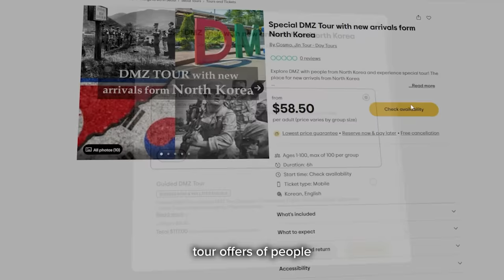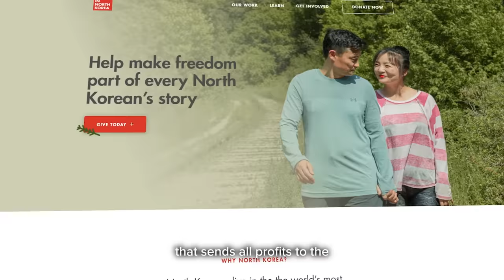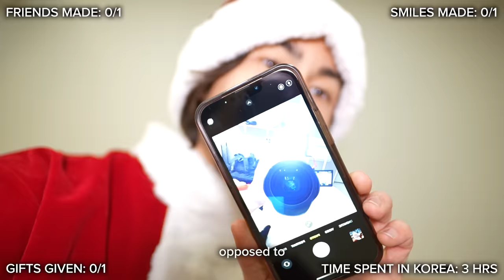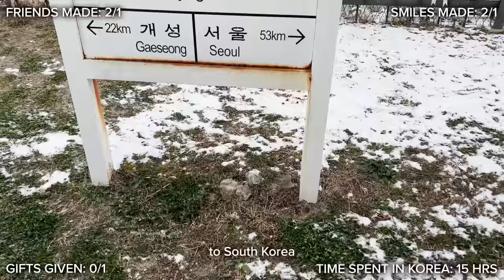I Survived North Korea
And consider joining my channel to further support bigger videos!

LET'S KEEP GROWING THE IANATION! 🙌🏼